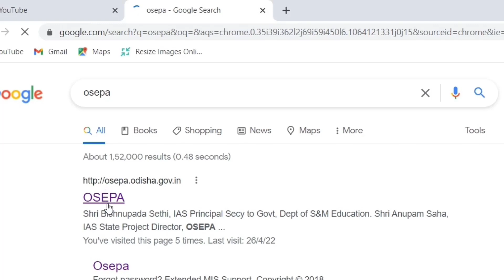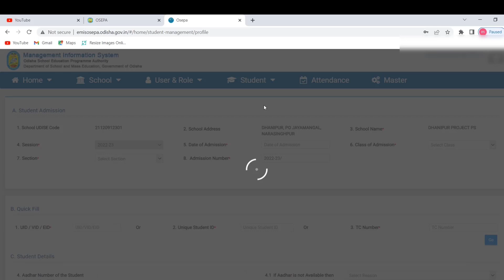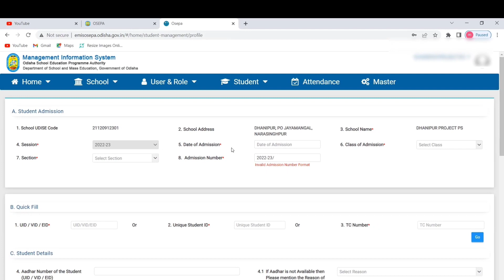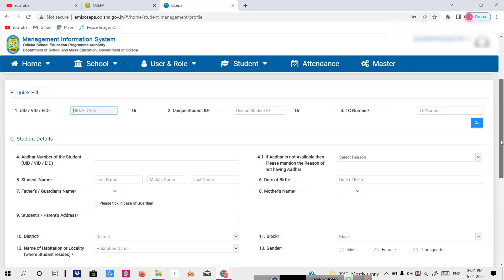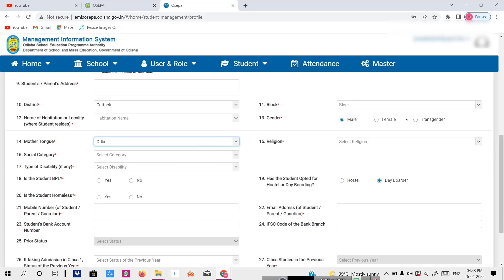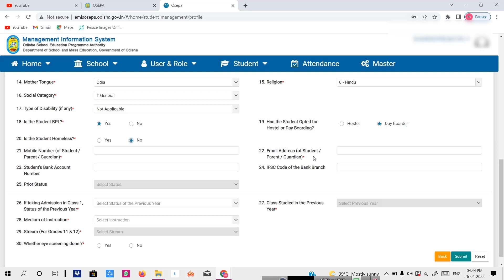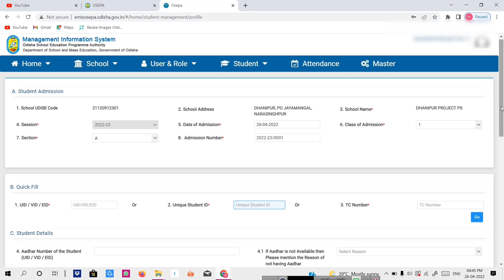How to Admission New Students in School Extended Mis Osepa l How to admit a child who brought Tc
Yours Query
1.How online admission class one 1 extended mis osepa 2022
2.How readmission online extended mis osepa
3.who brought tc how to admission in class osepa odia